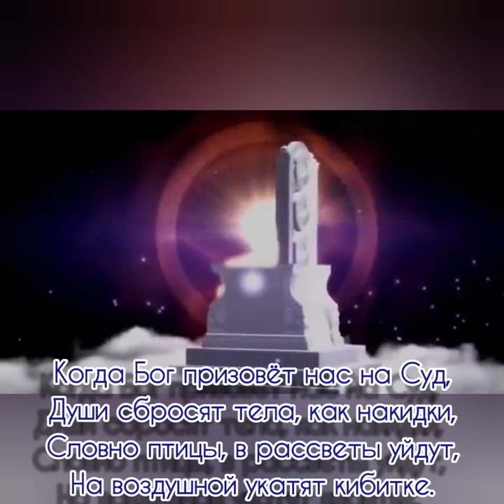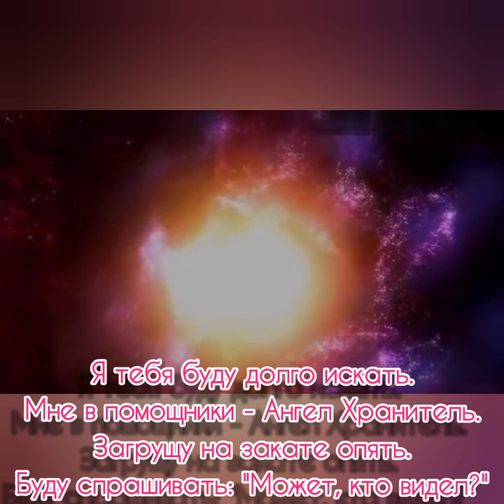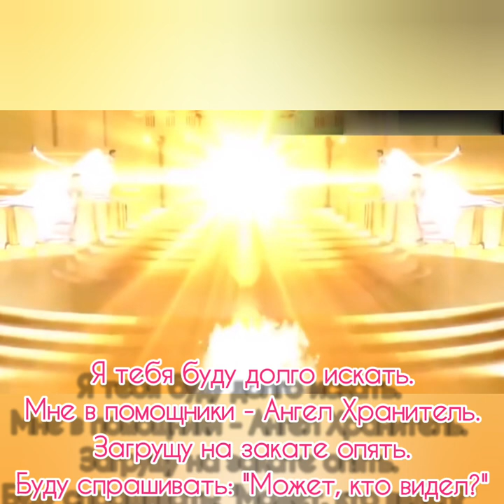Я тебя буду долго искать... - Музыка Виктора Хоборова, слова Терезы Смольской.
Я тебя буду долго искать... (Когда Бог призовёт нас на Суд) - Музыка Виктора Хоборова, слова Терезы Смольской.

Demoversia.